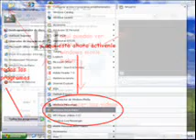ingreso a windows movie maker (pa los que no saben)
esta fino el video